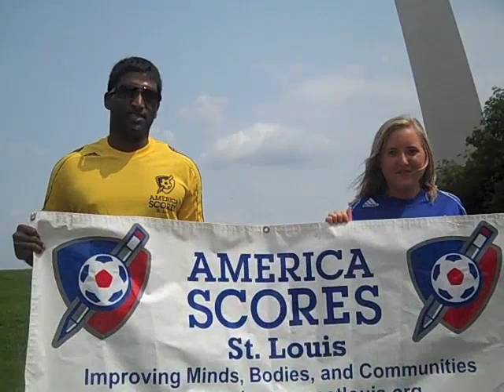The Great America SCORES Soccer Dribble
America SCORES cities nationwide are joining forces to beat the Guinness World Record for the most soccer balls ever dribbled by a group at one time. Join ten America SCORES cities on September 29th and together, we will set a record to remember!

We made history last year at the first annual Great St. Louis Soccer Dribble, when 428 soccer dribblers came together to set a Guinness World Record for a good cause, benefitting our SCORES youth. But the United Nations has defeated our record with 2,068 dribblers in the Gaza Strip. To break this new world record, America SCORES St. Louis called upon America SCORES sites across the country. Help us support America SCORES youth and engage the local and national community in our mission to inspire youth to lead healthy lives!

Join us September 29th, 2012 at 6pm est in Atlanta, Chicago, Cleveland, Denver, Los Angeles, Milwaukee, New York, Portland, Seattle, San Francisco, and St. Louis. and follow